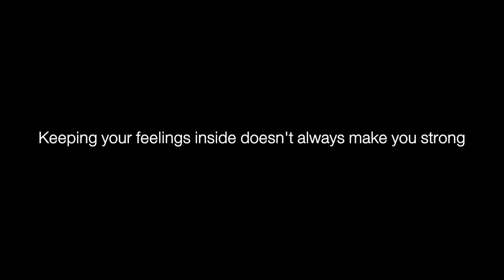NAM [น้ำ] | เพราะการรับฟังคือพลังที่ดีที่สุด ep.3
โปรเจค "น้ำ" โดยกรมสุขภาพจิต
ผลิตขึ้นเพื่อใช้เป็นเครื่องมือสื่อที่ก่อให้เกิดความรอบรู้ด้านสุขภาพจิต (mental health literacy) ในเรื่องของการป้องกันการฆ่าตัวตาย ในกลุ่มวัยรุ่น นักเรียนนักศึกษา ผ่านเรื่องราวปัญหาของตัวละครในแต่ละเรื่อง ที่ได้รับการช่วยเหลือจากคนในครอบครัว เพื่อน หรือคนใกล้ชิด ด้วยวิธีการสังเกตสัญญาณเตือน ภายใต้เทคนิค “การรับฟังคือพลังที่ดีที่สุด”